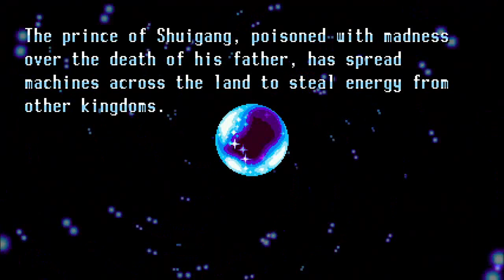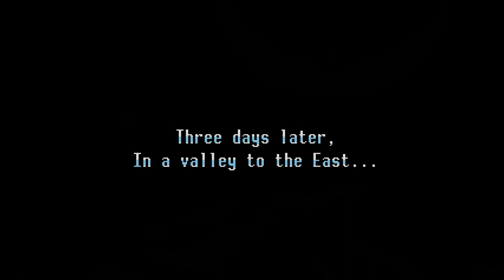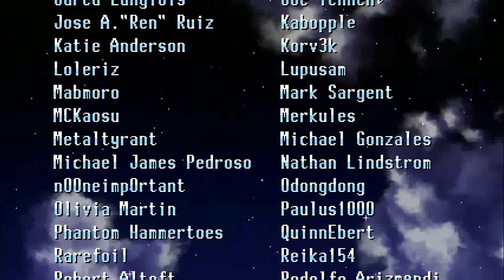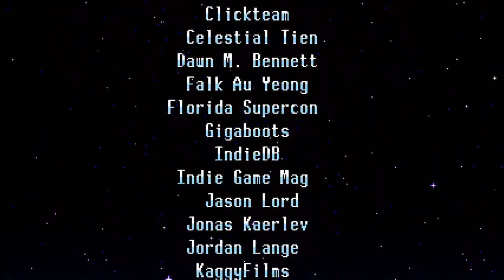Freedom Planet - Full Gameplay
A remake video of one of my Freedom Planet playthrough also apologizes for not uploading for a while.

"It's their fate to Save the World."

0:00 - Intro
2:44 - Main Menu
3:14 - Cutscene 1
4:33 - Stage 1 - Dragon Valley
13:54 - Cutscene 2
17:18 - Stage 2 - Relic Maze
35:12 - Bonus 1
35:44 - Cutscene 3
47:32 - Stage 3 - Fortune Night
1:01:26 - Cutscene 4
1:09:41 - Stage 4 - Sky Battalion
1:25:08 - Cutscene 5
1:32:45 - Stage 5 - Jade Creek
1:46:29 - Cutscene 6
1:48:16 - Stage 6 - Thermal Base
2:04:33 - Bonus 2
2:05:06 - Cutscene 7
2:11:45 - Stage 7 - Pangu Lagoon
2:26:15 - Cutscene 8
2:34:35 - Stage 8 - Battle Glacier
2:58:20 - Cutscene 9
2:59:55 - Bonus 3
3:00:09 - Final Dreadnought - Round 1
3:07:47 - Bonus 4
3:07:55 - Final Dreadnought - Round 2
3:19:18 - Bonus 5
3:19:25 - Final Dreadnought - Round 3
3:27:49 - Final Dreadnought - Round 4
3:34:11 - Final Battle
3:38:40 - Ending
3:42:41 - Credits
3:46:18 - Main Menu
3:46:23 - Gallery
3:48:48 - Main Menu
3:49:15 - Freedom Planet 2 Teaser

A game made by GalaxyTrail
Published by GalaxyTrail